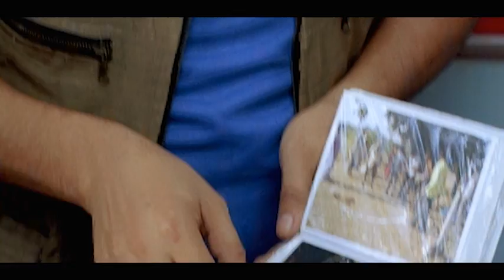Well Done Abba | Boman Irani | Ravi Kishan |Boman के ठीक से pose न करने पर Photographer हुआ परेशां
Well Done Abba is a 2010 Indian political satire Hindi film directed by Shyam Benegal, starring Boman Irani, Minissha Lamba and Sameer Dattani in pivotal roles . Armaan Ali is a chauffeur for a senior executive in Mumbai. When he takes a month's holiday to go back to his village and returns after three months, his employer threatens to sack him, but Ali tells him a largely truthful story about what kept him. Taking advantage of a government scheme, Ali decides to build a well for his home but finds himself mired in bureaucracy.

Movie Credits :-
Directed by : Shyam Benegal
Screenplay by : Ashok Mishra
Story by : Shyam Benegal
Based on : Jau Tithe Khau (2007)
Produced by : Raj Pius , Mahesh Ramanathan
Starring : Boman Irani , Minissha Lamba , Ravi Kishan , Sammir Dattani